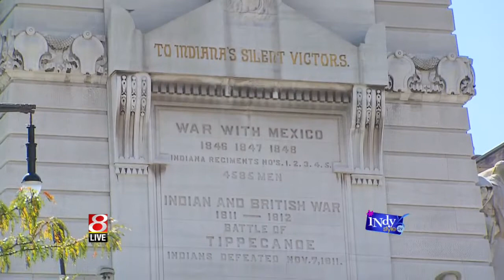Amy the Face of MyINDY-TV explores Indy's Soldiers and Sailors Monument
Recognized as one of the World’s outstanding monuments, the structure has come to symbolize both the City of Indianapolis and the State of Indiana. Amy the Face of MyINDY-TV shares some interesting facts about this structural masterpiece, many that are overlooked by Hoosiers who pass by daily.